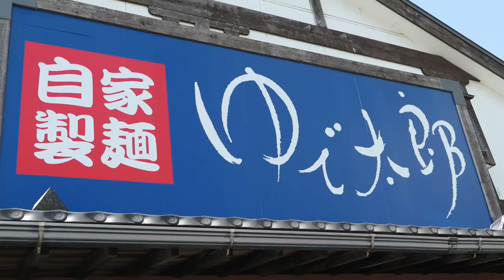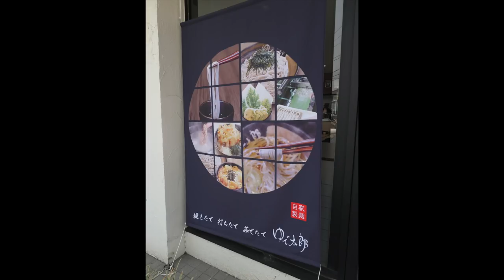ゆで太郎11 新３種類のつゆで天ぷら蕎麦を食す ＃145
愛犬キキとグルメのチャンネルです、以前のカレールーではなく３種類のつゆで美味しく頂きました。
【宜しければ登録をお願い申し上げます】